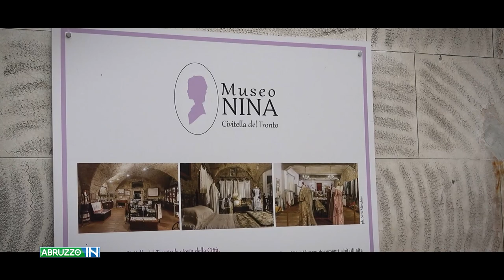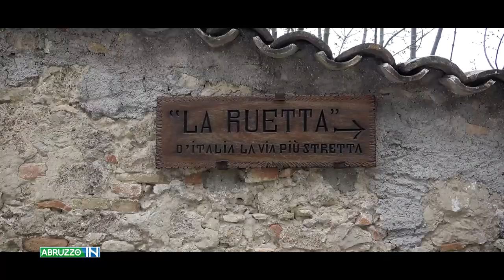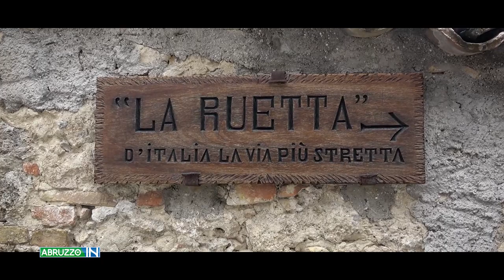ABRUZZO IN - Civitella del Tronto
| SUPER J |

00:00 Intro
00:56 Santa Maria de Lumi
07:27 Porta Napoli e belvedere
09:30 Passeggiata con il sindaco
14:54 Cenni storici e curiosità
17:14 Il museo Nina
18:31 Le vie del borgo
20:21 La Ruetta
21:39 La Fortezza borbonica
23:43 Comunicazioni sotterranee ed alloggi dei militari
26:57 Area museale della Fortezza
28:57 Ritorno al borgo
30:04 Ristorante Zunica

Contatti Redazione:
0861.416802